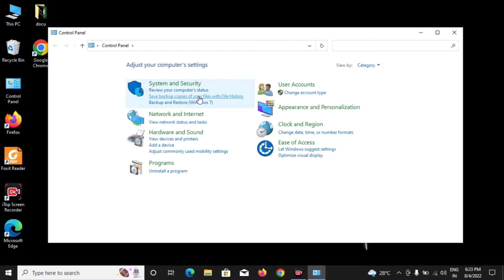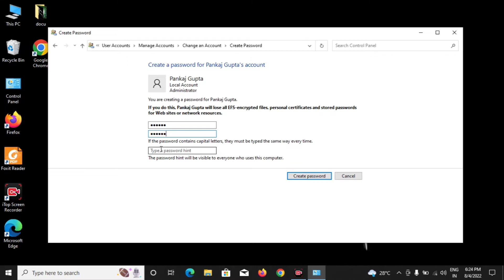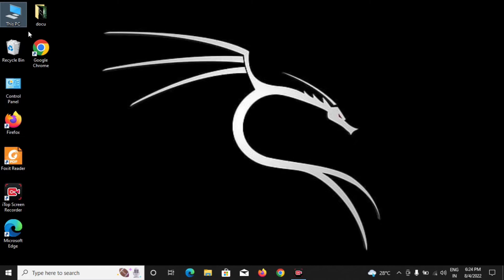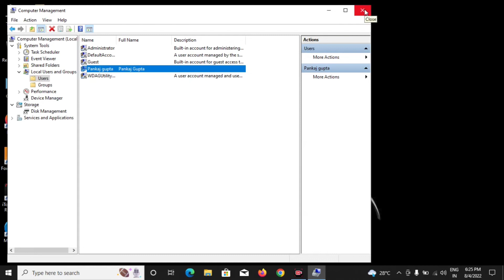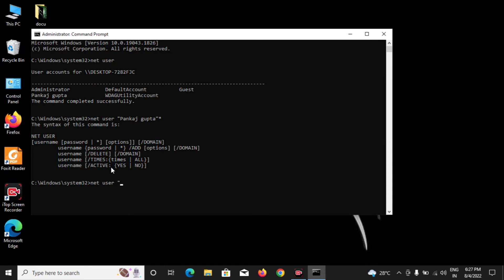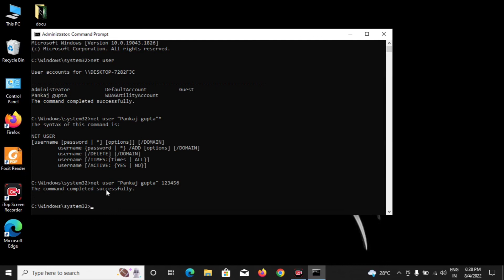How to set password in Laptop | Computer | How To set password In Windows 10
How to set password on Laptop || Computer || How To Change Password In Windows 10

How To Set Password On Windows 10 in simple methods in hindi..

Set password on computer
How to set  password on computer desktop or laptop

How can I password protect a folder in Windows 10?
Can you put a password on a folder?

Topic Covered :-
how to put a password on a folder windows 10 without software
how to put a password on a folder windows 10 with software
how to lock a folder in windows 11
how to password protect a folder in windows 10 home
password protect folder windows
how to put password on folder windows 7
why can't i password protect a folder
how to password protect a file in windows 10
how to password protect a folder in windows 10
how to password protect a folder in windows 11
how to password protect a folder in windows 7
password protect folder software
how to lock a folder
how to set password on a folder
how to lock folders in windows 10 without software paid
how to password protect a folder on windows 10
how to lock folder without any software paid
how to password protect a folder in hindi
how to lock folder and file in laptop and computer
set lock on folder in windows 10
windows me folder lock kaise karen
How to lock folder in Windows 11/10/8 | PC/Laptop me Folder Lock kaise karen

How to Change your Account Password Using Command prompt on Windows 10?

HOW TO SET PASSWORD ON LAPTOP COMPUTER THROUGH CMD?|cmd से  कंप्यूटर में पासवर्ड कैसे लगाए